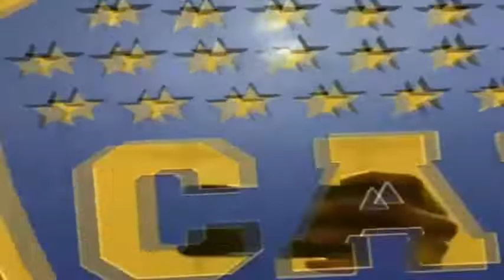La 12 Cantando y de Fiesta - Esto es Boca!!!